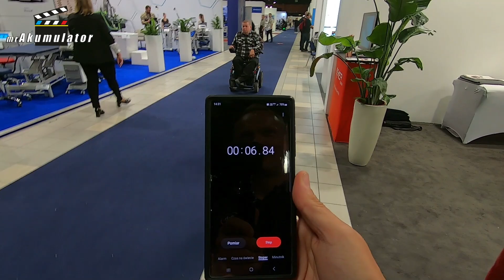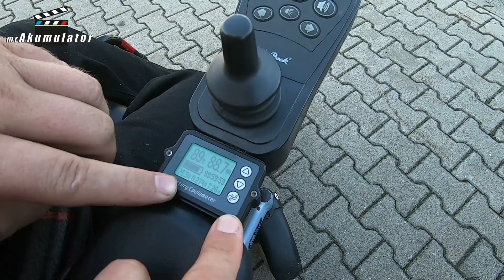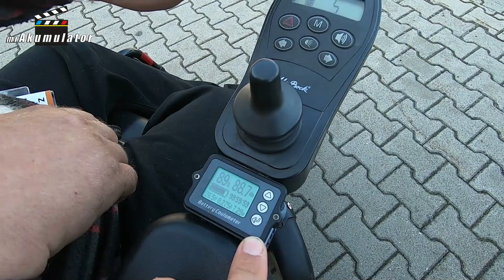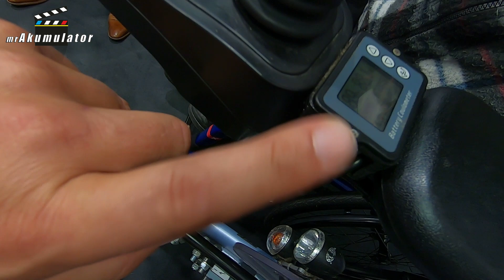Akumulator LiFePO4: Przyszłość Wózków Inwalidzkich – Dlaczego Warto Wymienić? S6E005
Tytuł: "Kluczowa rola akumulatora w wózku inwalidzkim: Mobilność, niezawodność, niezależność"

Akumulator w wózku inwalidzkim pełni niezwykle istotną rolę, umożliwiając użytkownikom poruszanie się i zachowanie niezależności. Wózki inwalidzkie są wybawieniem dla wielu osób z ograniczoną mobilnością, oferując im swobodę i kontrolę nad własnym życiem. Akumulator jest sercem tego systemu, napędzając wózek i umożliwiając jego działanie.

Mobilność jest kluczowa dla jakości życia osób z niepełnosprawnościami. Dzięki akumulatorowi, użytkownicy wózków inwalidzkich mogą poruszać się swobodnie, uczestniczyć w życiu społecznym, zawodowym oraz rodzinnych interakcjach, które są fundamentem ludzkiego doświadczenia. Akumulator zapewnia energię do poruszania się, umożliwiając pokonywanie przeszkód architektonicznych i terenowych.

Wózki inwalidzkie są wyposażone w różne funkcje, takie jak podnoszenie, opuszczanie, czy obrot, które są niezbędne do codziennego funkcjonowania. Akumulator jest nie tylko źródłem energii dla silnika, ale także zasila te dodatkowe funkcje, co znacząco wpływa na komfort i bezpieczeństwo użytkownika.

Niezawodność akumulatora jest równie ważna. Awaria akumulatora może spowodować, że wózek inwalidzki stanie się bezużyteczny, pozostawiając użytkownika w trudnej sytuacji. Dlatego tak istotne jest, aby akumulator był trwały, łatwy w utrzymaniu i ładowaniu, a także odporny na różne warunki pogodowe i środowiskowe.

Niezależność to kolejny aspekt, który podkreśla znaczenie akumulatora. Dla wielu osób korzystających z wózków inwalidzkich, zdolność do samodzielnego poruszania się jest synonimem wolności. Akumulator umożliwia użytkownikom realizację własnych pasji, zainteresowań i aktywności, które są kluczowe dla ich samorealizacji i szczęścia.

Nowoczesne technologie akumulatorowe, takie jak litowo-jonowe, oferują lepszą wydajność, dłuższą żywotność i krótszy czas ładowania. Są one również bardziej ekologiczne, co ma znaczenie w dzisiejszym świecie, gdzie ochrona środowiska jest priorytetem.

Dostępność akumulatorów o różnych pojemnościach i parametrach umożliwia dopasowanie do indywidualnych potrzeb użytkownika. Niektórzy mogą potrzebować akumulatora o większej pojemności do dłuższych podróży, inni zaś mogą preferować mniejszy i lżejszy model do codziennego użytku.

Bezpieczeństwo użytkowania wózków inwalidzkich jest nierozerwalnie związane z akumulatorem. W przypadku awarii, możliwość szybkiego i łatwego kontaktu z serwisem, a także dostęp do zamienników, są kluczowe dla utrzymania ciągłości użytkowania wózka.

Edukacja na temat prawidłowej eksploatacji i konserwacji akumulatora jest również istotna. Użytkownicy powinni być świadomi, jak dbać o akumulator, aby zapewnić jego długą żywotność i niezawodność.

Wreszcie, akumulator w wózku inwalidzkim to nie tylko techniczny element, ale także symbol nadziei i możliwości. Dla wielu osób z niepełnosprawnościami, to właśnie dzięki niemu odzyskują kontrolę nad własnym życiem, zdolność do samodzielnego funkcjonowania i uczestnictwa w społeczeństwie.

Podsumowując, akumulator w wózku inwalidzkim jest niezbędny do zapewnienia mobilności, niezawodności i niezależności użytkownikom. Jest kluczowym elementem, który umożliwia pełne uczestnictwo w życiu społecznym i pozwala osobom z niepełnosprawnościami prowadzić satysfakcjonujące i aktywne życie. Dzięki nowoczesnym technologiom i edukacji, możemy zapewnić, że akumulatory będą jeszcze bardziej efektywne i bezpieczne w przyszłości.

Robert Mazurek

🏪 Mój Sklepy z Off-Gridem i akumulatorami w Warszawie:
"Dudek Energy" Warszawa Al. Jerozolimskie 228